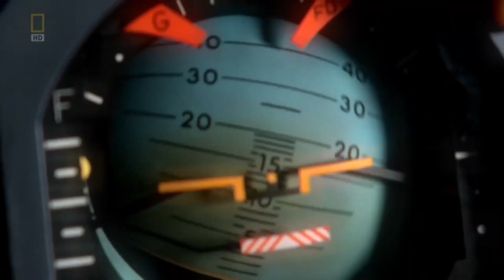Air Crash - this is what heartbreak feels like